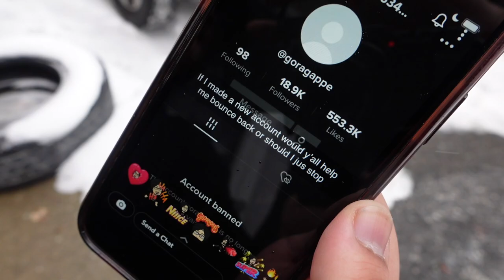THIS 5HR WORKOUT CHANGED PARMVSTHEWRLD LIFE